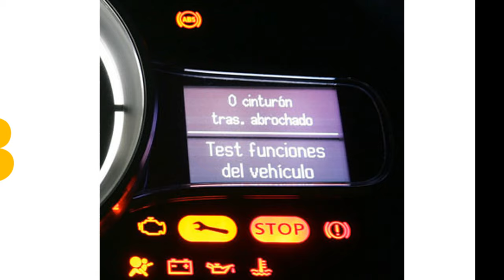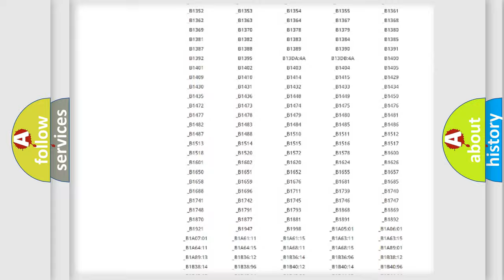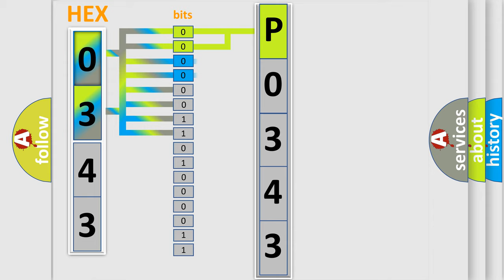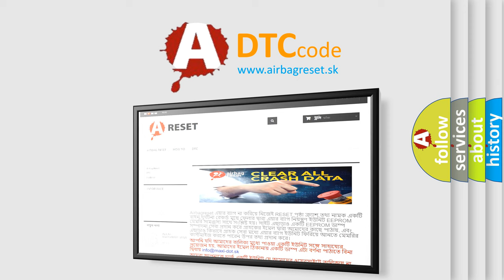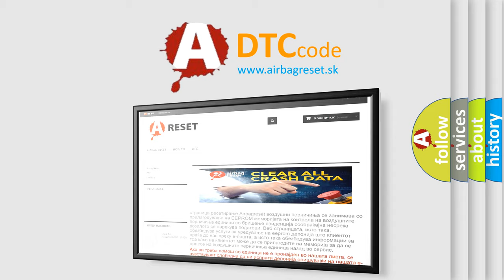DTC Jeep P0343 Short Explanation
Contents:
0:21 Basic DTC analysis according to OBD2 protocol standard.
1:48 Insight into programming
2:58 A diagnostically understandable description of the Diagnostic Trouble Code
3:05 Basic error definition

Make:
Jeep
Code:
P0343
Definition:
Temperature Control 2 Feedback Circuit Range or Performance
Description:
The ignition is ON.The HVAC module is ON.